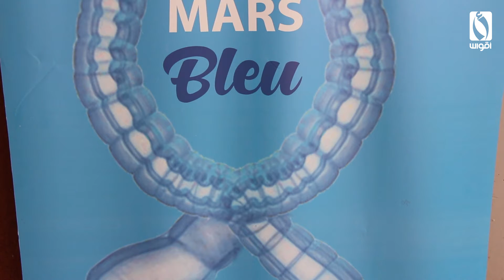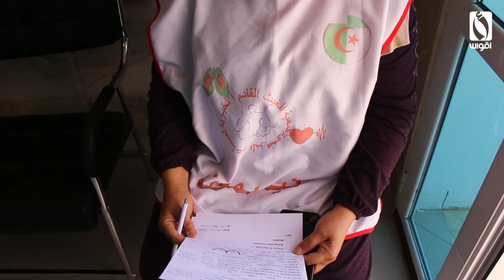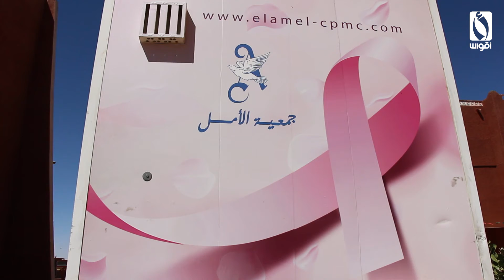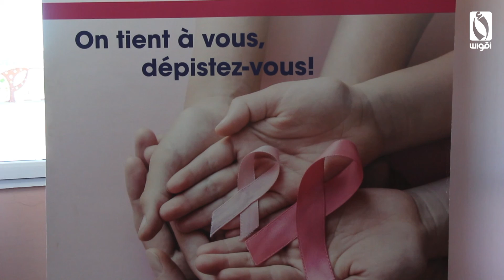تغطية إعلامية للقافلة التحسيسية حول سرطان الثدي و سرطان قولون المستقيم بمركز مكافحة السرطان بأدرار